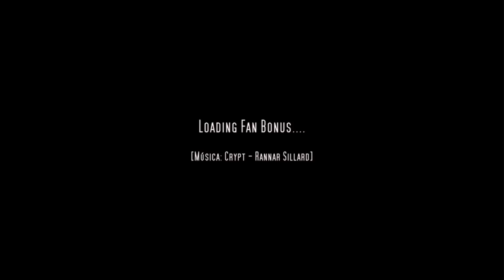Las más Increíbles MOMIAS DE ANIMALES del Antiguo Egipto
EnigmaCinco®. 100% REAL! Sin fakes! Los mejores y más sorprendentes tops! Naturaleza, ciencia y tecnología, historia, mundo, universo y mucho más enfocado desde el punto de vista de misterios reales.